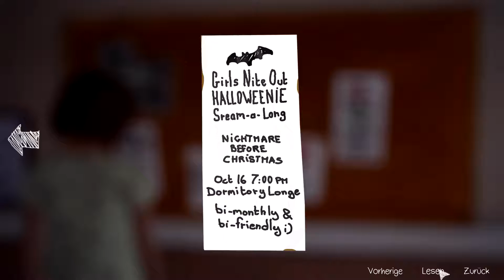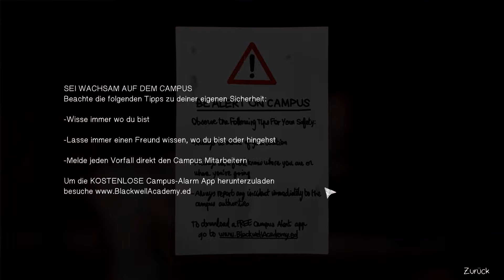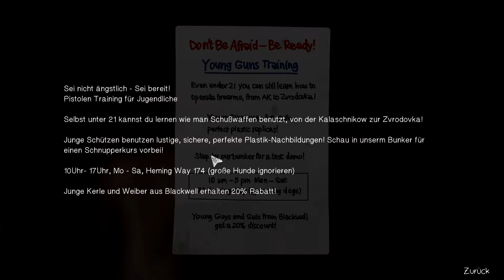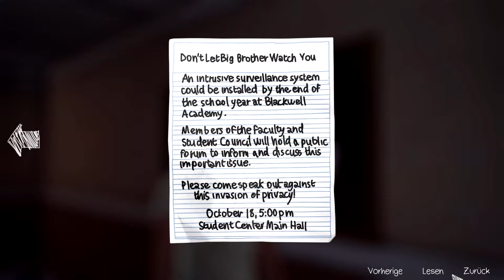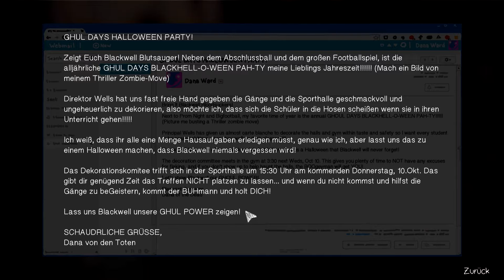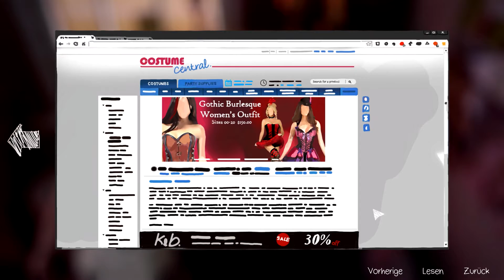Life is Strange #12 | Episode 2 | Neuer Tag | Lets Play | Untertitel: deutsch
Begleite mich in dem Lets Play Life is Strange auf eine interaktive Reise! Gezeigtes Gameplay Material ist mit deutschen Untertitel dank der Community-Arbeit auf Steam!

► Handlung:
Das Spiel ist in den 2010er-Jahren angesiedelt. Die 18-jährige Maxine „Max“ Caulfield ist in der fiktiven Kleinstadt Arcadia Bay im US-Bundesstaat Oregon aufgewachsen. Vor fünf Jahren zogen ihre Eltern mit ihr nach Seattle; nun ist sie alleine zurückgekehrt, um an der renommierten Blackwell Academy Fotografie zu studieren. Ein zu diesem Zeitpunkt wichtiges Gesprächsthema an der Lehranstalt ist das spurlose Verschwinden der Studentin Rachel.

★★★★Ich freue mich auf dein like wenn's dir gefällt★★★★

► ?FRAGEN?